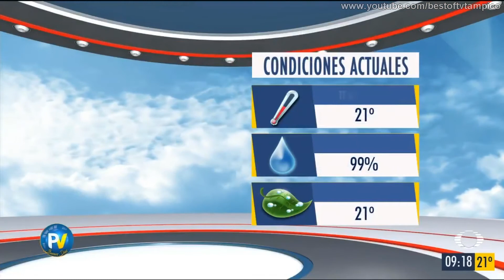Marcela Unda 7 Diciembre 2018